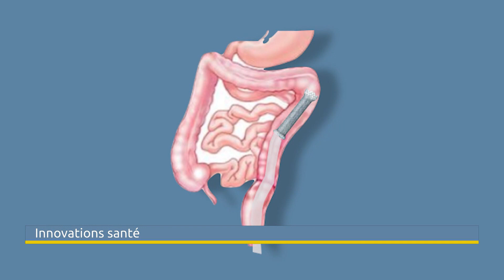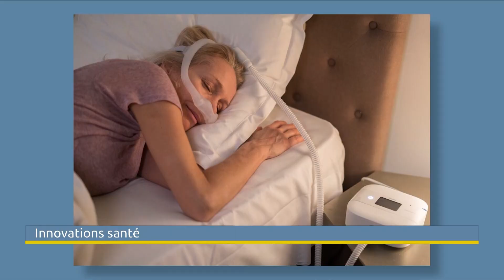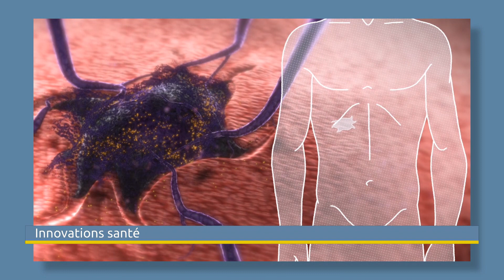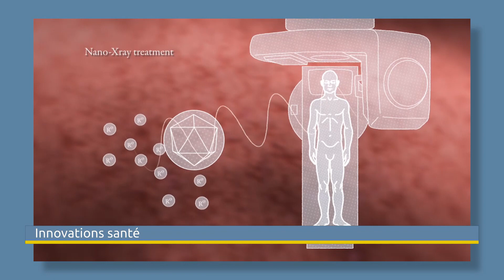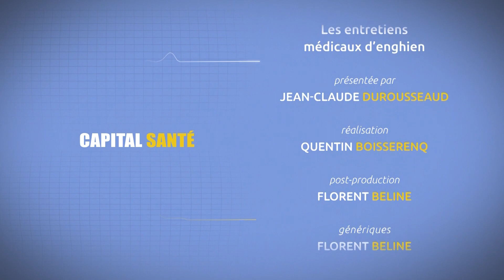Innovations santé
"Mr Karl-H BLOHM DG de SAFEHEAL
Mr Laurent LEVY Président du directoire de NANOBIOTIX
Mr Philippe CARRIER Président de Philips Santé@domicile"